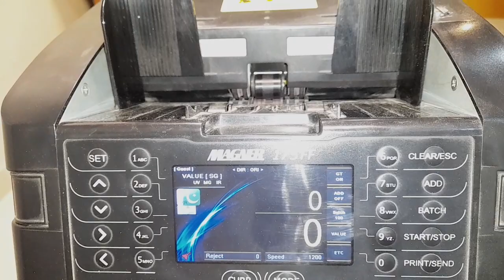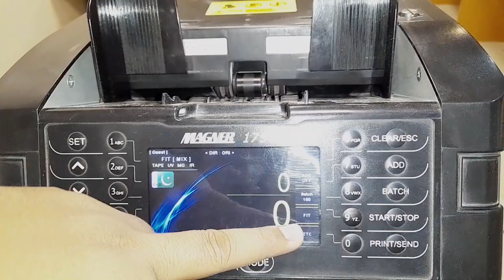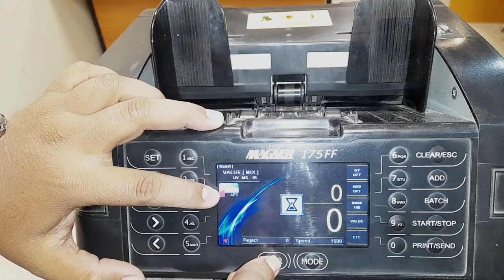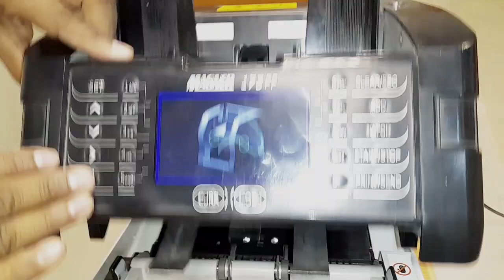Cash Counting Machine | Sorting Machine | Magner 175FF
Learn, how to deal with CASM

The high-speed Magner 175FF Fitness sorter continues to push the boundaries of technology, using the latest detection sensors, programming, and customer input.
 These fine aspects are modeled into our user-friendly, accurate, and productive sorter. Fitness sorting made simple at the highest speed in its class.

Features:

Counterfeit Detection: 2 RGB CIS (Contact Image Sensor), IR (Infrared), UV (Ultraviolet), MG (Magnetic)
Note sorting: orientation, face, denomination
Serial Number recognition: Up to 1,000 notes/min
Display: Multi-language support
Connectivity: LAN (Ethernet), RS232 Serial Port (Thermal Printing), USB Port (Upgrading, PC)
Includes: Multicurrency, Auto currency

Category: Currency Counters
Description
Description
Specifications:

Applicable Currencies 10 Maximum
Speed Count & value: 1,300 notes/min,
Fitness 1,000 notes/min
Hopper Capacity 500 notes
Stacker Capacity 250 notes
Reject Capacity 100 notes
Feed System Friction Roller
Display 4.3 inch color graphic LCD with manual buttons
Denomination Detection 2 RGB CIS (Contact Image Sensor)
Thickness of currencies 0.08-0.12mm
Size of currencies W: 100-186mm, H:60-95mm
Dimensions 300(W) x 321(D) x 310(H)mm
Weight 15.7kg
Follow us on Digital Media